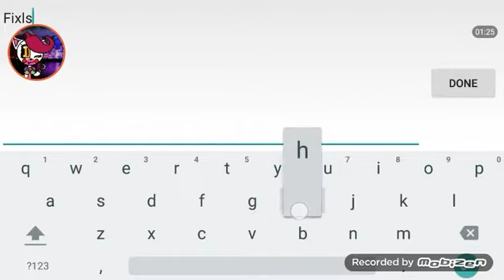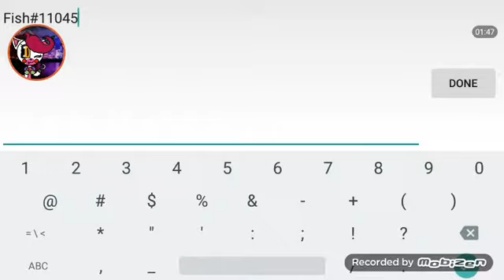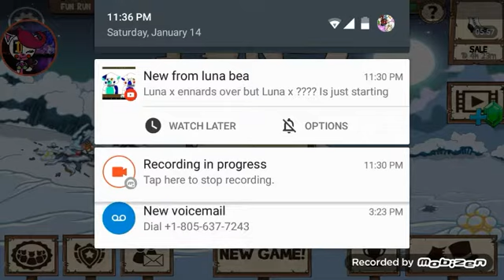Me playing fun run 2 with friends